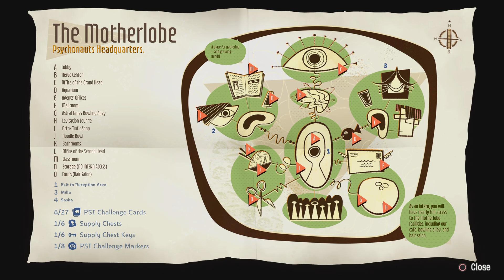Psychonauts 2_New Intern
Psychonauts 2's story takes players on another psychic adventure centered around Razputin Aquato, a kid set on becoming a member of the legendary Psychonauts. Raz's mission in the newest game is to uncover a mole within the Psychonauts and solve the mysteries of the nefarious Maligula,